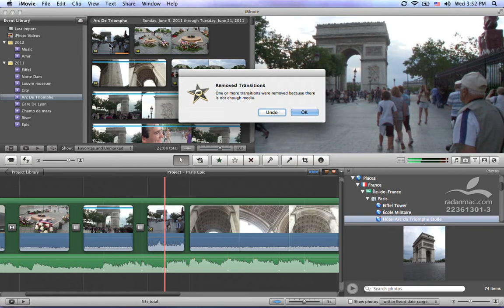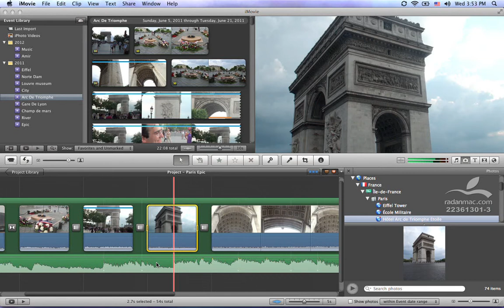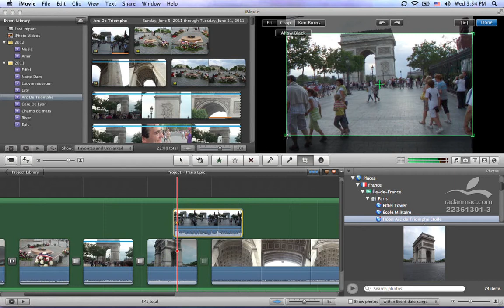23. Apple iMovie - Picture in Picture Blue Green Screen - Persian